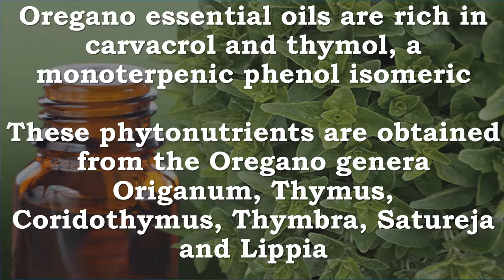Oregano, Carvacrol, Thymol | Antimicrobial, Tumors, Pain, Spasms, Inflammation, Parasites, Liver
Recommended Supplements –

NOW Oregano 450mg,100 Veg Capsules
Antioxidant Protection Origanum vulgare Supports Respiratory & Digestive Health* NOW® Oregano Capsules are of the Origanum vulgare species commonly known as wild Oregano.  Oregano is an ancient culinary herb whose name means "joy-of-the-mountain".  It was well known and used by herbalist/physicians in ancient Egypt.  In Aristotle's day, Greek herbalists used oregano for medicinal use and as an antidote.  Oregano has been widely used in Europe as a spice in food and treasured for its value as an herbal supplement.  These capsules offer the quality and potency of pure Oregano in convenient capsule form.   Read

NOW Oregano Oil,90 Softgels
Oregano, also known as Wild Marjoram, is a spicy, aromatic culinary herb that has also been well known by traditional herbalists for thousands of years. More recent scientific studies suggest that Oregano Oil may help to maintain healthy intestinal flora balance.* NOW Oregano Oil is standardized to ensure a minimum of 55% Carvacrol and the softgels are enteric coated so that the contents are released in the intestine.
This slightly minty, slightly spicy herb is actually a member of the mint family. When burned, it's oil gives off a pleasant, calming aroma. In the kitchen, it's commonly used to add zest to Italian foods. NOW® Oregano Oil Softgels contain a minimum of 55% carvacrol, the most widely researched active ingredients in oregano.

Gaia Herbs Oil of Oregano Liquid Phyto-Capsules, 120 Count

This plant has many volatile oils. The main volatile oils that have been researched in this plant are Carvacrol, Thymol, Eugenol and 1, 8 cineole. The plant also contains appreciable amounts of Rosmarinic acid and other antioxidants. Oregano is high in antioxidant activity, due to a high content of phenolic acids and flavonoids. Oregano contains key constituents that function synergistically to support the body's natural resistance to microscopic invaders in the environment.

Specifically, the volatile oils found in oregano, contain potent phenols, including carvacrol and thymol, which help to support a healthy microbial environment in the intestines and throughout the body. Oregano leaf also acts as an antioxidant and contains the flavonoid rosmarinic acid that appears to normalize the chemical cyclooxygenase 2 (Cox-2). Cox-2 is associated with inflammation in tissues. In vitro studies of Oregano oil, along with other essential oils such as Tea Tree oil, appears to have a particular affinity for Candida species as well as a variety of gram postitive and gram negative bacteria. The majority of research to date on Oregano has been done in vitro or in animals, therefore there is insufficient research to scientifically validate all of these actions in humans.*

Oregano has been shown to possess significant antioxidant capacity in various in vitro models and has thus been suggested to be potentially beneficial to human health, but again studies in humans are lacking

Uses of Oregano
* Digestive Function
* Gastrointestinal Flora
* Immune System
* Intestinal Health
* Respiratory Function

Oregano, Carvacrol, Thymol, Antimicrobial, Tumor, Analgesic, Spasms, Inflammation, Antiparasitic, Insecticidal, Liver

Oregano essential oils are rich in carvacrol and thymol, a monoterpenic phenol isomeric
These phytonutrients are obtained from the Oregano genera Origanum, Thymus, Coridothymus, Thymbra, Satureja and Lippia

Carvacrol is responsible for the biological activities of oregano. Many diverse activities of carvacrol such as antimicrobial, antitumor, antimutagenic (mutation), antigenotoxic (DNA), analgesic (pain reliever) , antispasmodic (muscle spasms), anti-inflammatory (inflammation), angiogenic (new blood vessels), antiparasitic (parasites), antiplatelet, AChe inhibitory, antielastase (breaks down protein), insecticidal, antihepatotoxic and hepatoprotective (liver) activities